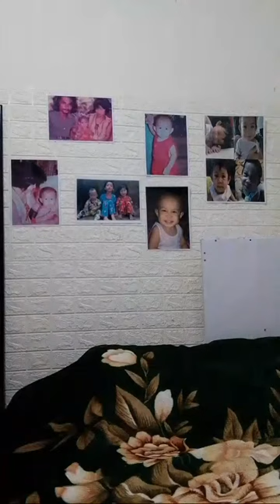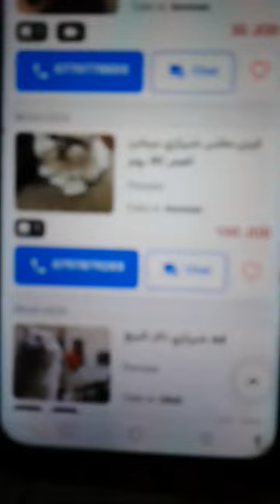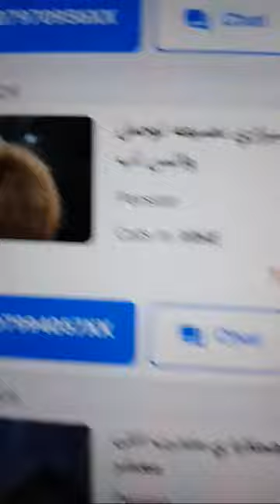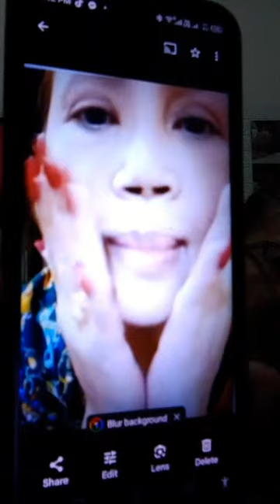MangBaboy Ka Ng Paulit Ulit Na Sinasadya ! Matinding Karma Na Darating!